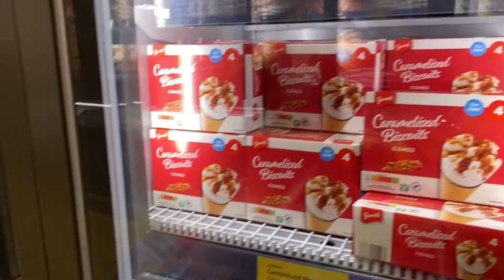উইকএন্ড স্পেশাল রেসিপি (এগ কর্ন প্যানকেক এবং চিকেন বিরিয়ানি